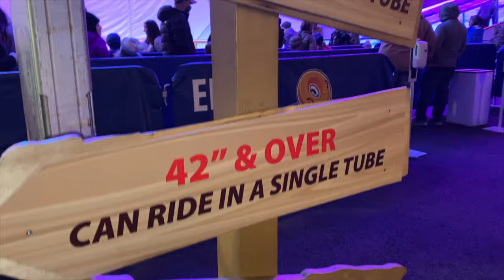WE WENT ICE TUBING | Vlogmas Day 10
Welcome Back CJCrew To VLOGMAS Day 10! We Can't Believe It's 2 Days Left of 12 Days Of Chris And Jay. Today We Went ICE TUBING And Enjoyed Some WINTER ACTIVITIES. ICE TUBING Was So Fun, We Enjoyed Every Moment On Day 10 Of VLOGMAS.

Click that post notifications bell, so you can be noticed when we post 🛎